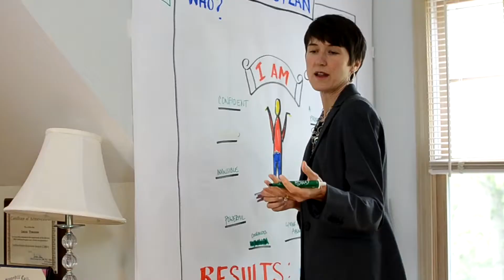A manger who cares yields greater ROI than a random raise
Most bosses show their appreciation to their employees by giving them a raise, but is that really the best way to show appreciation? In this video Laura explains that it depends on what motivates the employee, and shares a real life example of someone who wanted something other than money.

At LMT Consulting “Our mission is to help people do and be more than they thought physically, mentally, spiritually and financially possible while building businesses and lives worth talking about.”

LMT Consulting executive and life coaching has transformed and redefined the way non-profits, small teams and corporations “do” business. Our coaching is proven to boost individual confidence, increase self-awareness, better group understanding, reduce conflict, improve team-building, and create clarity in all aspects of life.

Isn’t it time for you to build a business and life worth talking about?